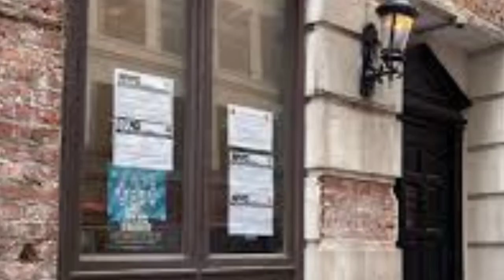FBI raids NYPD union head clashed with Mayor De Blasio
FBI raids New York police union whose head clashed with Mayor De Blasio